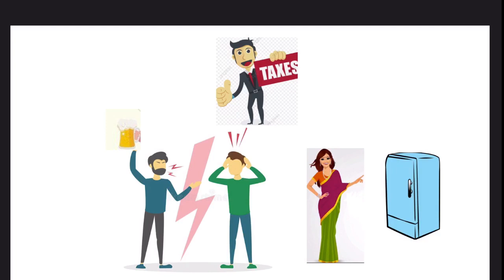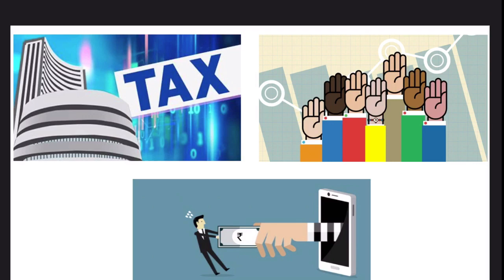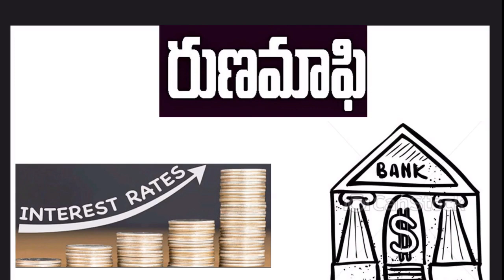69 వేల కోట్ల బాకీల రద్దు నిజమెంత